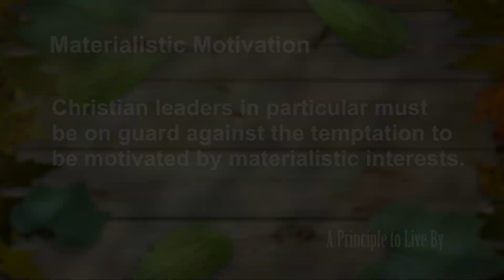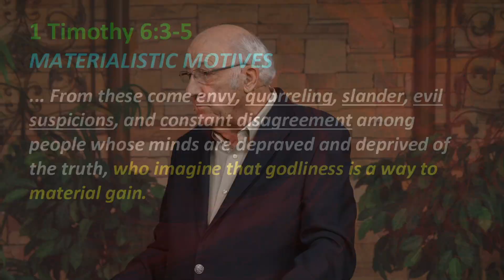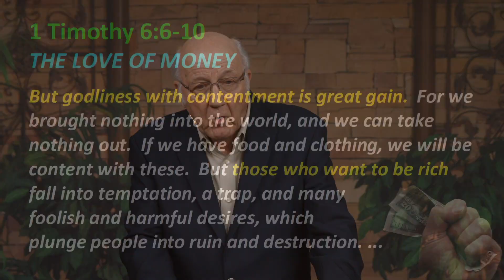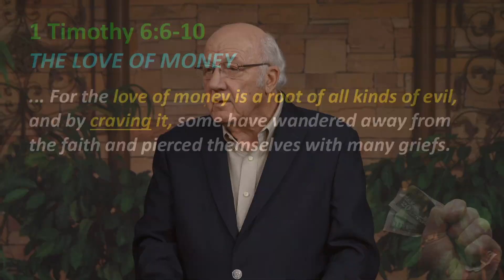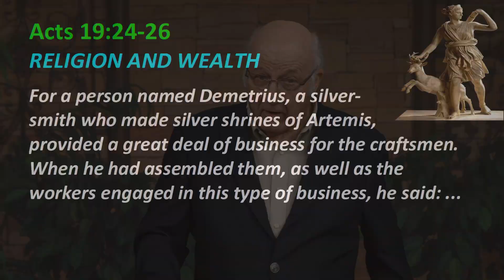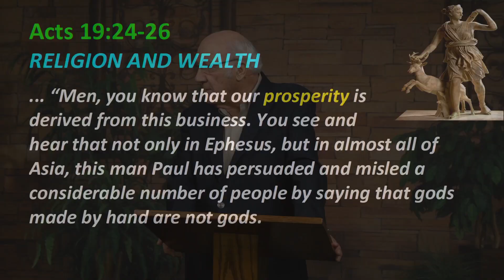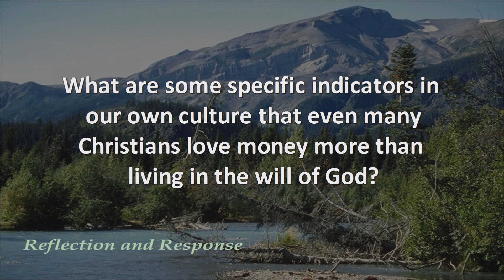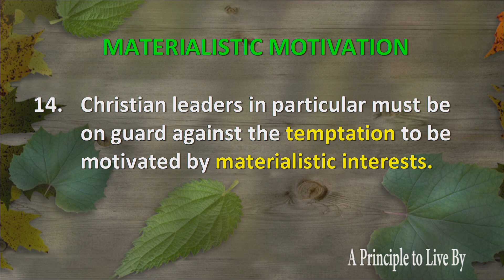1 Timothy Principle 14 - Materialistic Motivation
Christian leaders in particular must be on guard against the temptation to be motivated by materialistic interests.
1 Tim. 6:3-10, 1 Timothy 6, 1Tm 6, 1 Tim 14, 1Tm 14